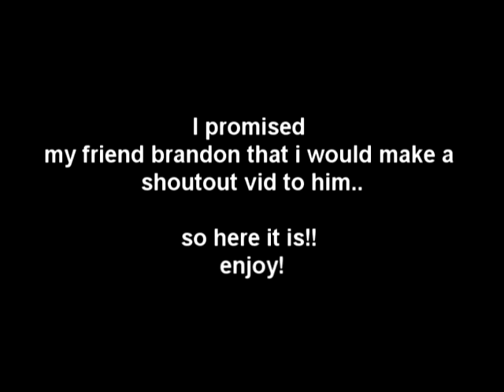Summer of hardstyle 2012!!!!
shoutout to brandon. baby jack, and other important people:)

i dont own this cool song!!
victim of my rage - headhunterz